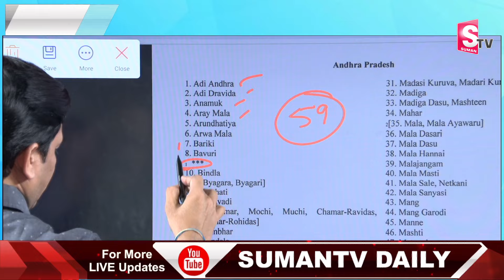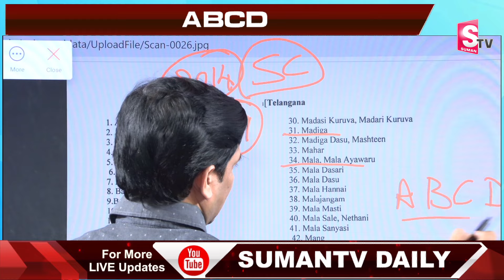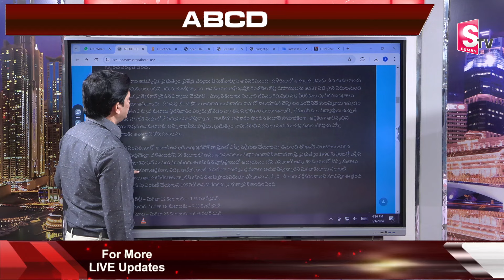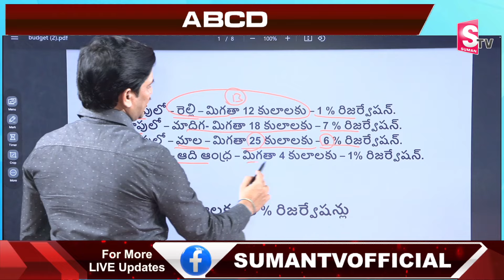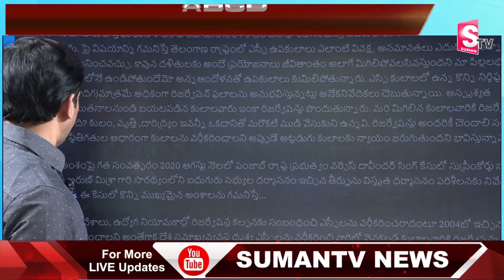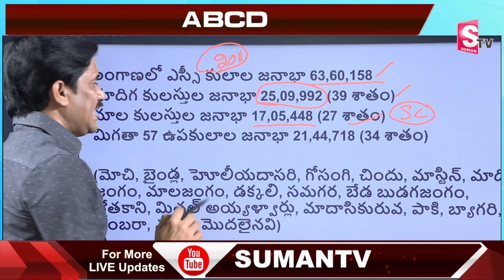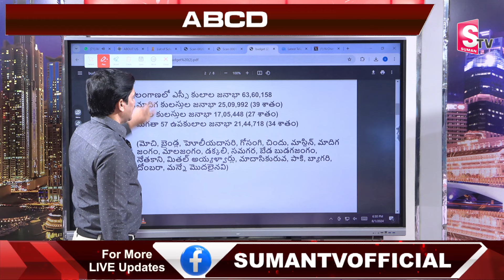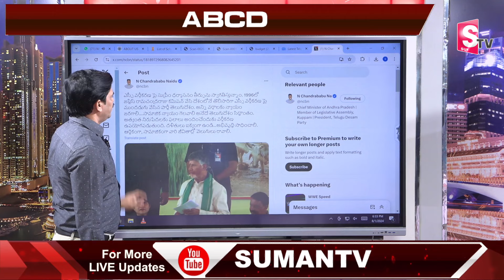Supreme Court Sensational Judgment On SC,ST Reservations | CM Chandrababu Naidu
Watch►Supreme Court Sensational Judgment On SC,ST Reservations | CM Chandrababu Naidu @SumanTVNews